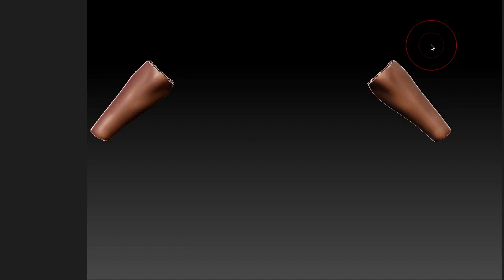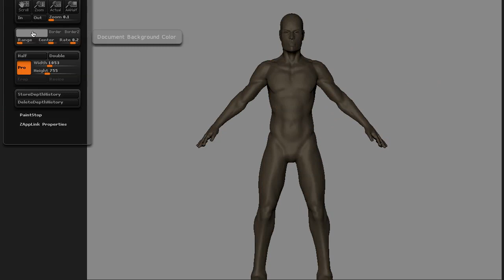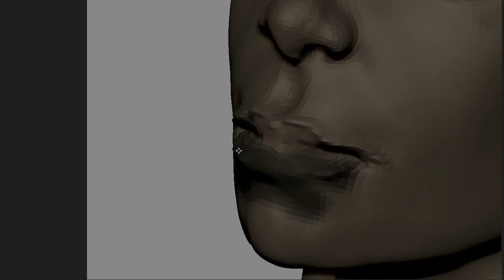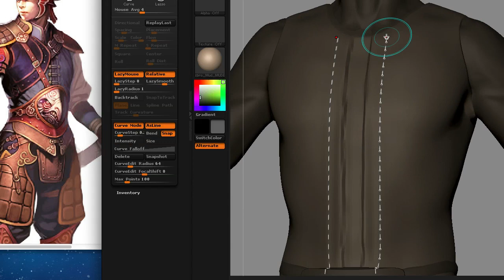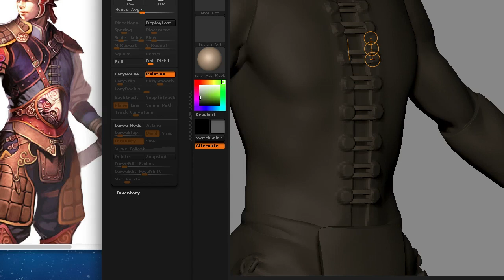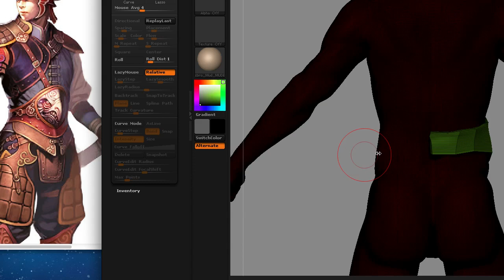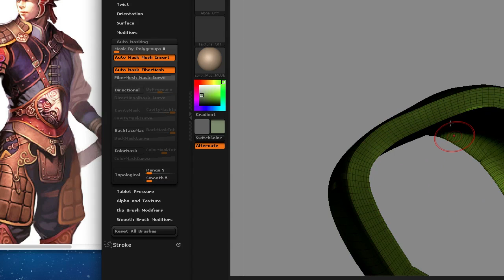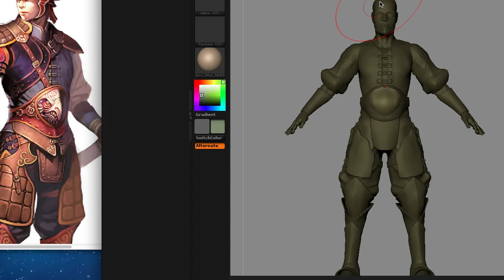Zbrush Sculpting - Holdeen's Han part06 Timelapse 2hr_08min.mov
Some early workflow vids, goal was to test out the new curve brushes and tools in ZBR3. Some how it turn into a full project.
using Dean Holdeen's Han concept
2012
2hr_08min